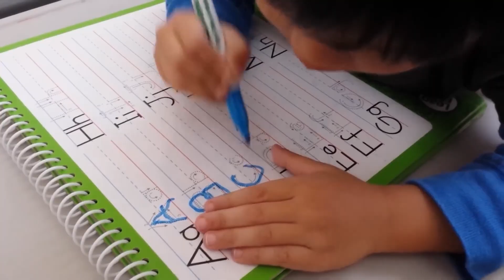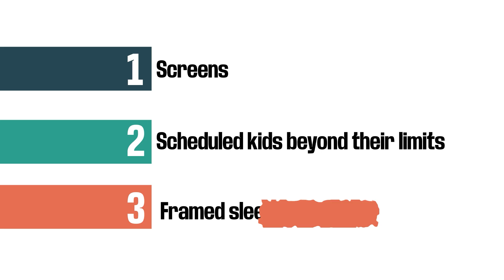How Sleep Affects Your Child's Brain Development | Dr Arif Khan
Are we raising a generation with smaller brains simply because they don’t sleep enough?

⏱️ Timestamp:

0:00 - The shocking baby nap experiment
1:30 - Sleep as brain construction
3:22 - Childhood sleep crisis
4:53 - Sleep isn't the enemy. It's foundation of productivity
6:43 - Dangers of lack of sleep
7:22 - Way Forward

Researchers taught 6-month-old babies a simple action sequence. Only those who napped within 4 hours remembered it the next day. The rest? Complete memory erasure.

Now zoom out. MRI scans of 8,000 children show that those sleeping under 9 hours a night have smaller brain volumes in regions controlling memory, attention, and self-control. Two years later, the differences were still there.

This isn’t about “being tired.” Sleep deprivation is literally reshaping children’s brains.

And yet we’ve normalized it. From overtired toddlers to teenagers forced awake by early school bells, we’ve turned sleep into a luxury instead of a necessity.

In this video, we uncover:

1. Why sleep is not downtime. it’s active brain development.
2. The shocking structural changes caused by chronic sleep loss.
3. How sleep deprivation mimics ADHD, fuels anxiety, and lowers learning capacity.
4. The real fixes from bedtime routines to school start times that can reverse the damage.

Sleep isn’t “soft parenting.” It’s cognitive medicine. And the science is clear: protecting children’s rest is one of the most powerful decisions we can make for their future.

📌 Watch till the end to understand why losing sleep today could shape an entire generation tomorrow.

💬 About me:

I’m Dr. Arif Khan, Pediatric Neurologist & Founder of Neuropedia. I share trusted insights on childhood neurology—ADHD, autism, epilepsy & more.

He has trained in top-tier UK hospitals, including:
✅ Royal Manchester Children’s Hospital
✅ Royal Aberdeen Children's Hospital
✅ University Hospitals of Leicester
✅ Queens Medical Centre, Nottingham

He has led complex epilepsy programs, vagal nerve stimulation therapy, and ketogenic diet services. In 2015, he moved to Dubai, where he became the Head of Children’s Services at the American Center for Psychiatry and Neurology before founding Neuropedia, the region’s first pediatric neuroscience center.

sleep deprivation in children, how sleep affects memory, importance of sleep for kids, sleep and brain development, effects of lack of sleep on brain, children sleep science, parenting sleep tips, bedtime routine for kids, sleep and learning, sleep and cognitive development, sleep and emotional regulation, how much sleep do children need, sleep and attention span, sleep and impulse control, sleep deprivation and ADHD symptoms